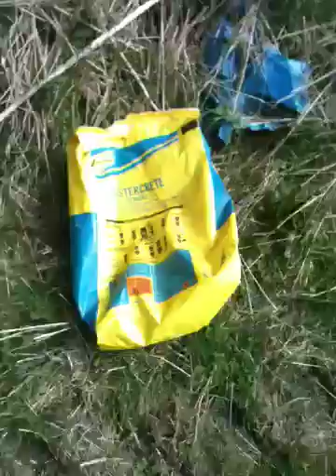Rubbish Street!!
Outside Bishop Auckland